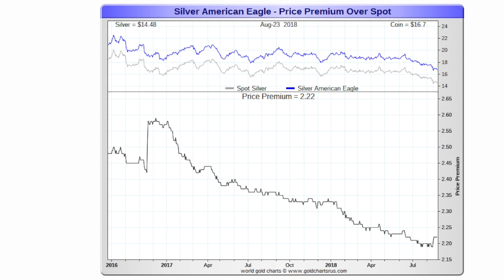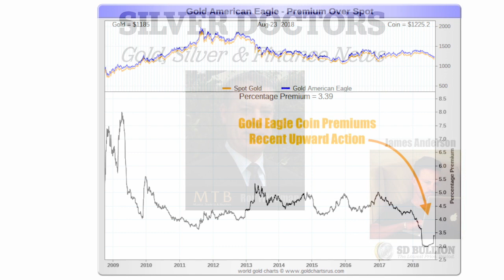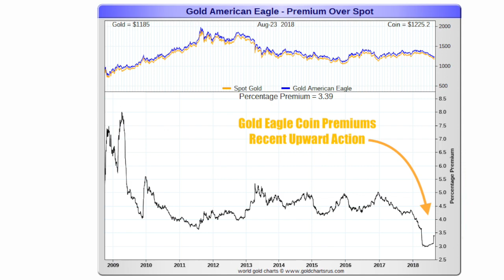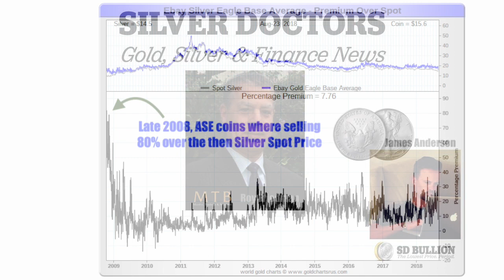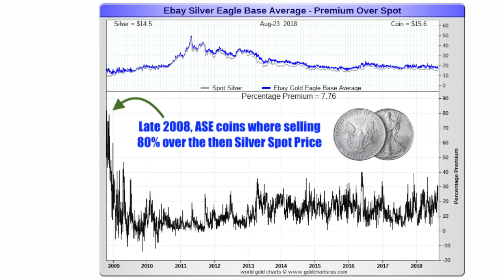Premiums⬆ Secondary Supply⬇ | Roy Friedman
This week on our SD Metals & Markets Podcast, we speak with Roy Friedman, a multi-decade bullion market maker. We discuss current wholesale bullion market supply demand dynamics as well as larger picture topics in the financial system.

Roy is President of Manfra, Tordella & Brookes (MTB ). Which is part of the MKS PAMP GROUP, an industrial and trading services group that specializes in all aspects of precious metals.

This family business was established in Switzerland in 1979 and now serves producers, users and precious metal traders worldwide.

The MKS PAMP GROUP is comprised of 4 brands, with 14 offices across 12 countries. The portfolio consists of an industrial arm with 2 refineries (PAMP & MMTC-PAMP), a trading arm (MKS (Switzerland) SA) and a commercial bullion distributor (MTB).

2018 Mexican Libertad Coins are now on sale,
and Mexican precious metal coin